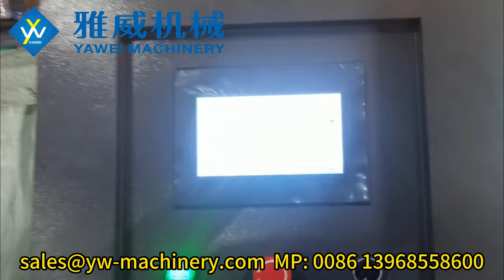6-cavity stable 7400BPH YW-L6 Fully Automatic PET Blow Moulding Machine by Yawei Machinery